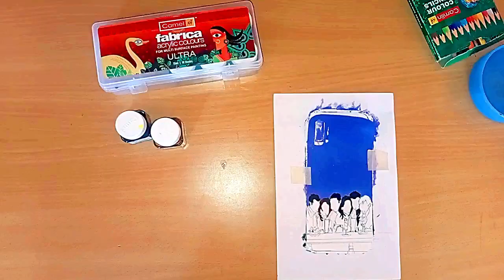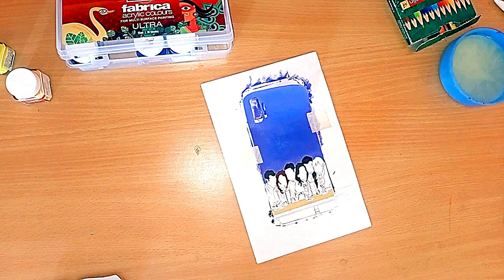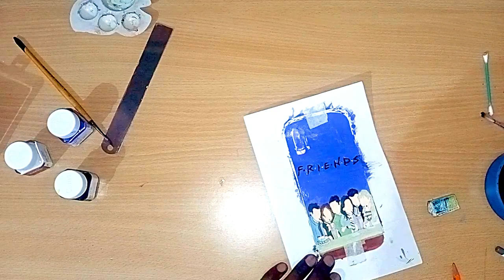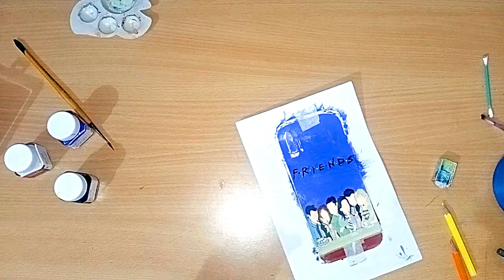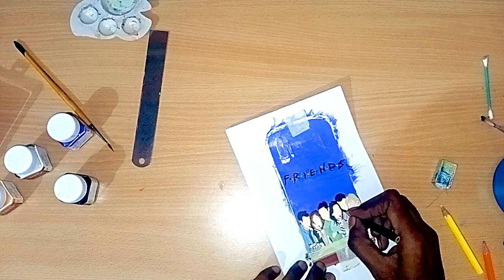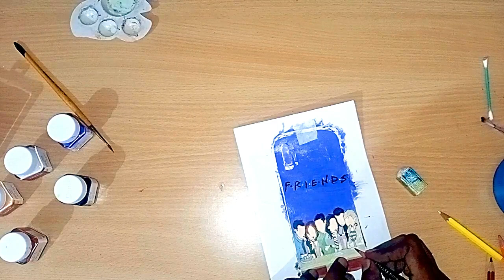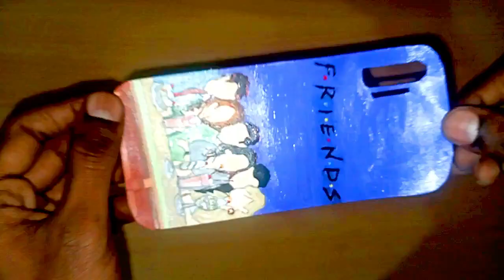F.R.I.E.N.D.S Mobile Cover Acrylic Painting real time 3x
Hi, you know we all love F.R.I.E.N.D.S TV show and who didn't watch until now please watch its a great show. So I made a Mobile cover of f.r.i.e.n.d.s. with Acrylic Paints on the occasion of Friends - The Reunion...
Let me know how you feel about this cover Or if you like to see more stuff like this and Don't forget to subscribe, like, comment and share to my channel and click the bell notification. Enjoy the video Premiere.

22. 1:22:06 Tiktok Famous Song __ Background Sound Effect __ NCS sad background music